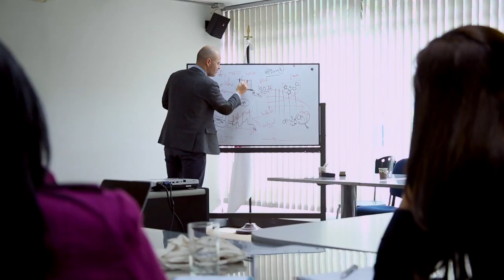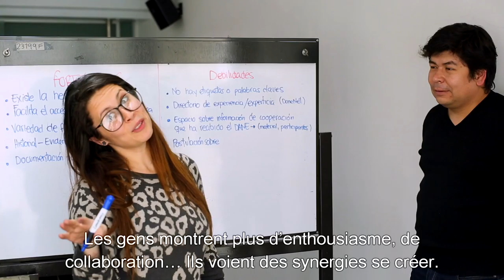(French) DANE Colombia: Managing knowledge for better national statistics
To deliver the most relevant data for policy makers and stay current in a fast changing knowledge and information society, DANE the National Administrative Department of Statistics of Colombia realized it needed to harness its operational expertise to improve the way it worked. Working with the Organizational Knowledge Sharing team at the World Bank, DANE has improved coordination across departments and regional offices, promoted more structured learning among staff and improved its delivery of South-South Knowledge Exchanges to statistical agencies around the region and the world.